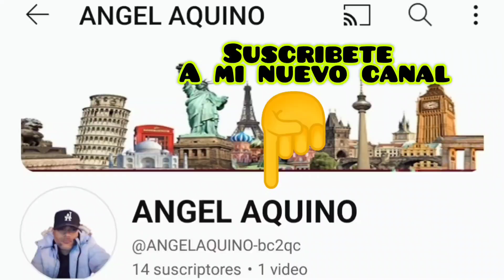LANZADOR DE LAS ÁGUILAS SE DISCULPA CON JORGE ALFARO POR DARLE PELOTAZO EN LA CARA